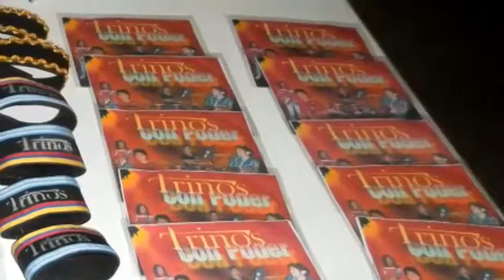Con Poder/Trinosband/Música cristiana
Cuando crees en lo que no ves como si fuera es por que tienes fe y eso agrada a Dios.